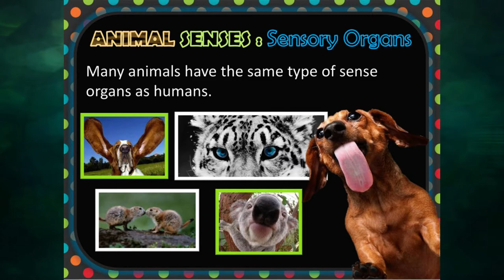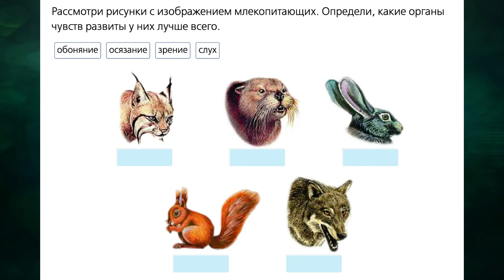"Как животные воспринимают мир", Окружающий мир 3 класс ч.1, с.109-111, Планета знаний.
03:53 - О летучих мышах